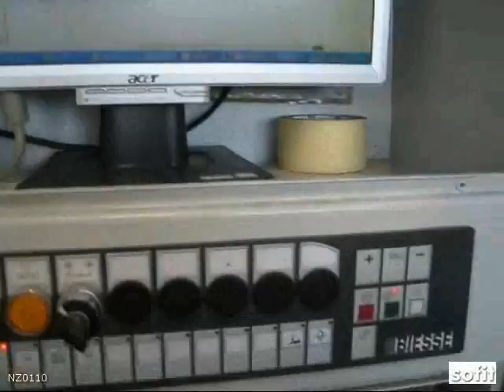Biesse Skipper 100 NZ0110